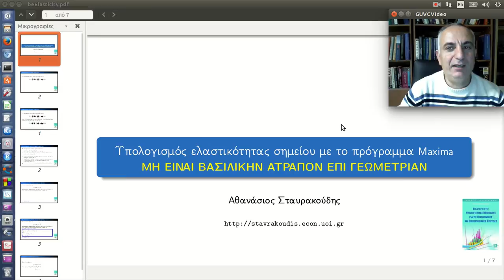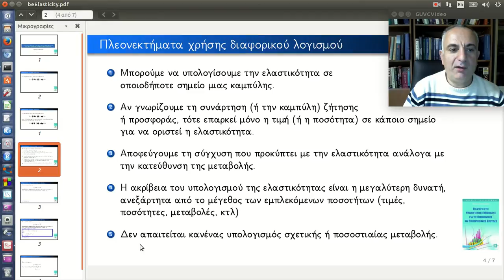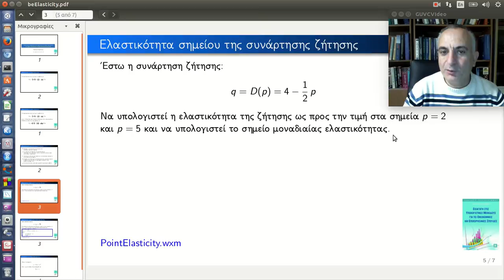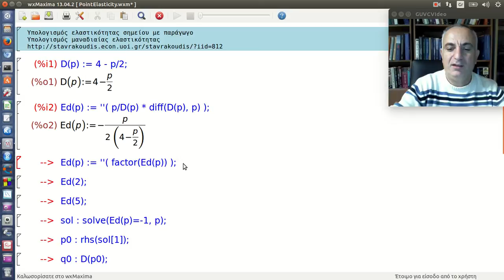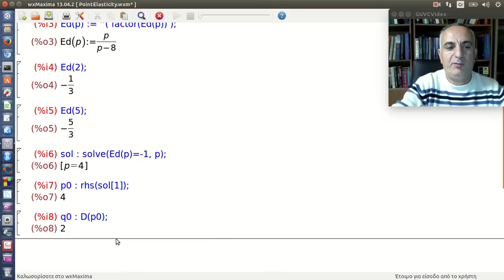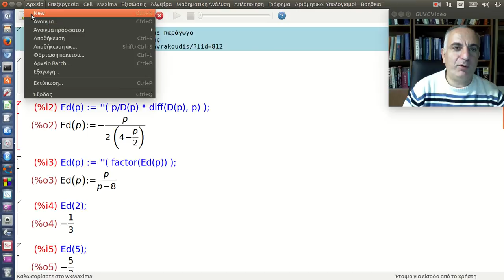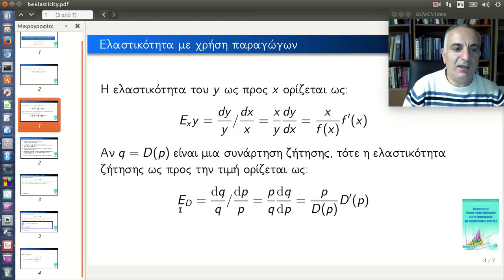Υπολογισμός ελαστικότητας σημείου με χρήση διαφορικού λογισμού στο Maxima